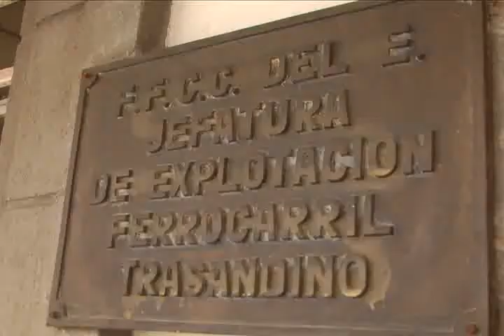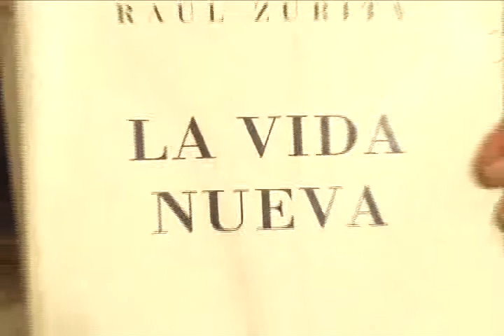RECONOCIDOS POETAS CHILENOS LEEN SUS LIBROS EN LOS ANDES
Este lunes, escritores reconocidos a nivel nacional como Patricio  Morales, Pablo Mackenna y Raúl Zurita, llegaron a Los Andes para recitar poesía a la comunidad, en tres actividades desarrolladas en el Liceo Max Salas, Liceo Pedro Aguirre Cerda de Calle Larga y en el Centro Cultural andino, iniciando así las actividades para restaurar la ex estación de trenes de la comuna, obras que debieran estar terminadas en el mes de diciembre.